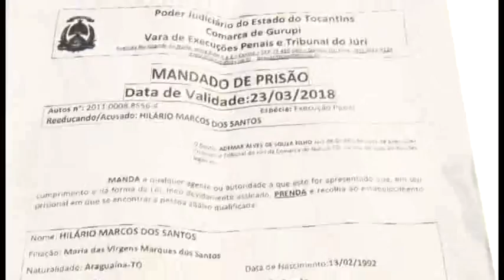HOMEM TROCA TIRO COM PM E MORRE NO SETOR ARAGUAÍNA SUL